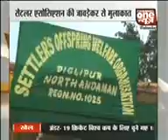SOWO meets Central Minister at Diglipur